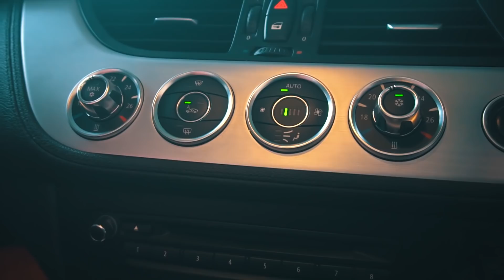Review BMW Z4 สีแดง มาพร้อมกับชุดแต่ง RowenRR กับราคาพิเศษสุด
300 Garagelife Showroom